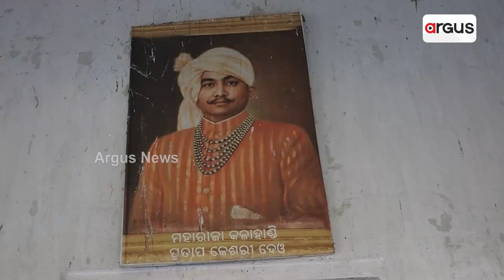ସକାଲ ପାଏଲେ ମାଁ ମାଣିକେଶ୍ବରୀଙ୍କର୍ ପାଖେ ଲାଗିହେବା ନବାନ୍ନ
କଲାହାଣ୍ଡି ଜିଲ୍ଲାନେ କାଲକେ ତୃତୀୟ ପର୍ଯ୍ୟାୟ ନୂଆଁଖାଇ ।  ଇଥିର ଲାଗିର୍ ଚଲଚଞ୍ଚଲ ଗଡଜାତ ଅଞ୍ଚଲ । ଭୋଦୋ ମାସର୍ ଶୁକ୍ଳପକ୍ଷ ଦଶମୀ ତିଥିନେ ମା ମାଣିକେଶ୍ଵରୀଙ୍କର୍ ସଙ୍ଗେ କଳାହାଣ୍ଡି ଗଡ଼ଜାତର୍ ପୁରାତନ ଜମିଦାରୀ ଅଞ୍ଚଲମାନକୁ ନୂଆଁଖାଇ ପଲନ୍ ହେଇ ଆସୁଛେ ।